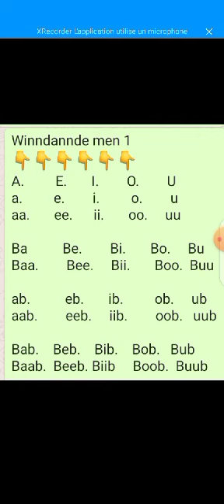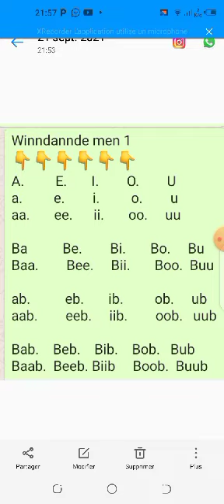Winndannde 1 limto pulaar ar njaŋngen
Vidéo de Yaya Ly Kirene